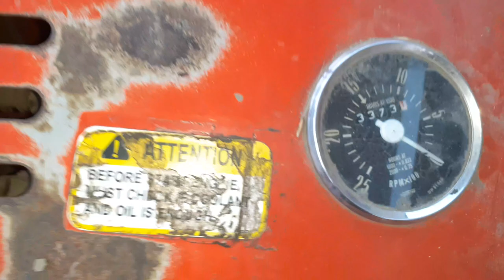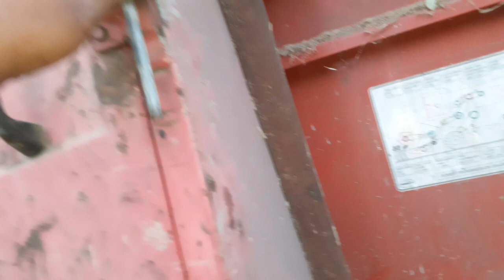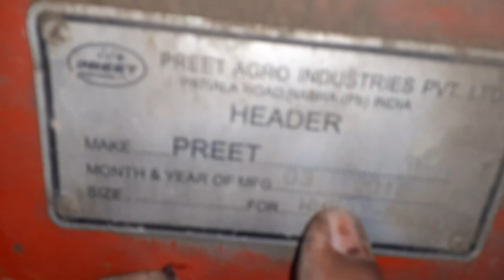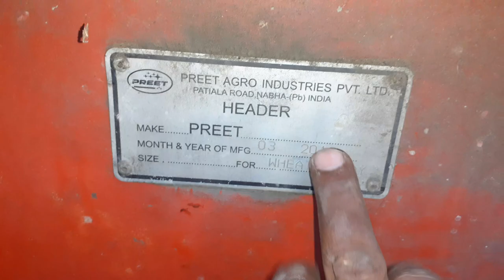Best Harvester In India Preet 987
Which harvester is best in India
Preet 987